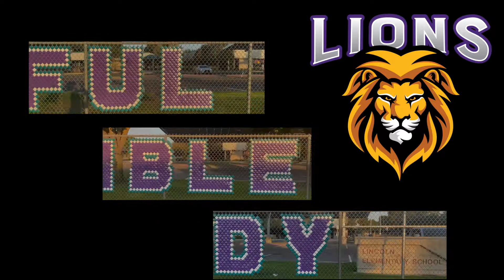The Lion Roar for Thursday, October 27, 2022